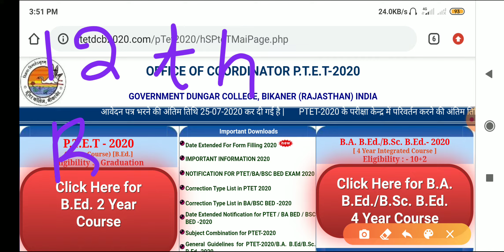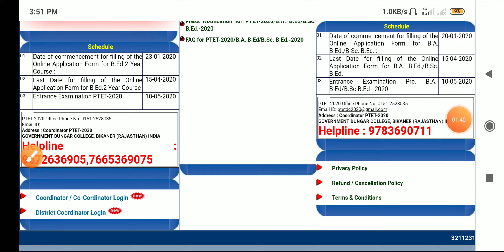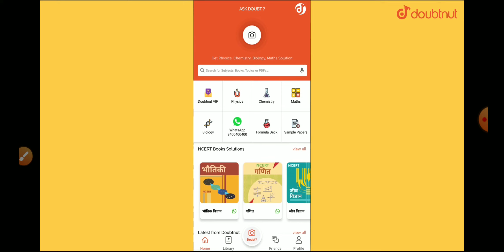New Education policy 2020/ptet exam preparation/ptet 2020/bstc/exam date/online classes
bstc 2020 application,
bstc 2020 mein aane wale question,
pre bstc 2020 book,
bstc 2020 calendar,
bstc form date 2020 kaise bhare,
bstc 2020 exam fees,
bstc 2020 form start date,
bstc 2020 ka gk question,
bstc gk syllabus 2020,
bstc 2020 hogi ya nahi,
2020 mein bstc hogi kya,
bstc 2020 jankari,
bstc 2020 ka form,
bstc 2020 ka model paper,
bstc 2020 ka syllabus,
bstc 2020 ka form kab niklega,
bstc age limit 2020,
bstc 2020 ke liye best book,
bstc 2020 model paper pdf,
bstc 2020 mein,
bstc mental ability 2020,
bstc 2020 notification official website,
bstc new syllabus 2020,
bstc notes 2020,
bstc form date 2020 new update,
bstc 2020 online form kaise bhare,
bstc 2020 online form emitra,
bstc preparation 2020,
bstc ka paper 2020,
bstc paper syllabus 2020,
bstc solved paper 2020,
bstc reasoning question 2020,
bstc english question 2020,
special bstc 2020 rajasthan,
bstc 2020 subhash charan,
pre bstc 2020 syllabus,
special bstc 2020,
bstc sanskrit syllabus 2020,
bstc 2020 ki taiyari kaise kare,
bstc total seat 2020,
pre bstc 2020 utkarsh classes,
bstc new update 2020,
hindi varnamala bstc 2020,
bstc 2020 website,
bstc online classes 2020 wifistudy,
btc 1 maret 2020,
1 btc free 2020,

ptet 2020 online form fillup,
ptet 2020 online class,
ptet 2020 online form last date,
ptet 2020 punjabi answer key,
p tet 2020 answer key,
ptet 2020 result date,
ptet 2020 reasoning questions,
ptet 2020 refund,
ptet exam preparation 2020 rajasthan,
ptet 2020 syllabus in hindi,
ptet 2020 subject combination,
ptet 2020 science,
ptet 2020 ki taiyari kaise kare,
ptet 2020 vacancy,
ptet 2020 video,
ptet 2020 vigyapti,
ptet 2020 wifistudy,
ptet 2020 youtube,
ptet 2020 2 year,
ptet form 2020 4 year,
ptet 2 2020